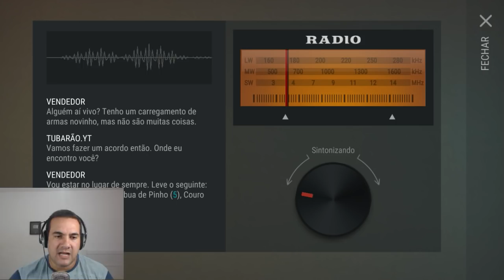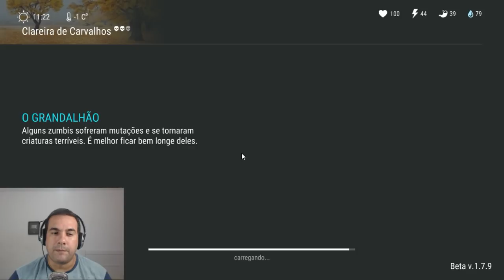FUI NO NOVO EVENTO E ENCONTREI UMA MULHER FAZENDO RONDA - LAST DAY ON EARTH SURVIVAL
PROGRAMAS QUE USO EM MEUS VÍDEOS :

PIXEL LAB
PS TOUCH
KINE MASTER
POWERDIRECTOR
AZ SCREEN RECORDER PRO
SCR